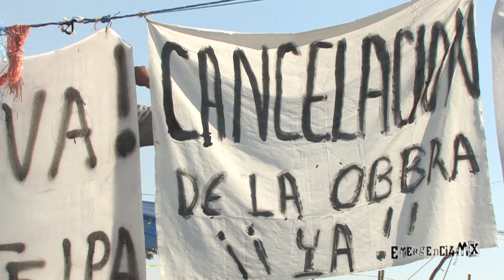Casas Geo Cerro de la Tortuga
Comunicado por parte del pueblo de Tetelpa.

Se continua la resistencia por la defensa del Cerro de la Tortuga.

Estuvimos en días pasados a punto de la represión (por parte) de algunos transportistas y

trabajadores de casas Geo. Aparte de ese intento de agresión, se está sacando información falsa

en desplegados y volantes, muy caros por cierto, en donde se pretende golpear mediáticamente al

movimiento con argumentos falsos y desesperados por continuar con su proyecto asesino.

Esta lucha se inicio con el mandato popular y autónomo de una asamblea en la que se dijo No a las

casas por la sencilla razón de que Tetelpa tiene bajo su custodia, por cientos de años, estas tierras

de la comunidad y de acuerdo a sus estatus de pueblo originario. Esto le da solidez moral e historia.

Está claro que estan desesperados por lo que representa en cuestión de ganancias e intereses.

Nosotros le recordamos a la gente humilde y sencilla y, sobre todo honesta, que a nuestro heroico

Zapata, en su tiempo, lo llamaron robavacas, violador, Atila del Sur, y muchos improperios tan solo

por defender la tierra de las ratas de aquella epoca: hacendados (y) malos gobernantes, que como

ahora obedecen a los peores intereses. Los nuevos hacendados: Casas Geo y destructores de la tierra

quieren arrasar con el estado de Morelos.

Les recordamos que la asamblea fue la que dijo No a las casas y no, los voceros del movimiento.

Deberían conducirse con más sentido común y menos ambición: CEAMA, Ayuntamiento municipal

y los demás beneficiados en destruir la base de la vida que es la naturaleza.

Por último le recordamos a la opinión pública que nuestra defensa es legítima y desinteresada,

no como los que nos gobiernan, que ganan muy bien y trabajan muy mal en beneficio de los

destructores de la vida de nosotros, (de la de) nuestros hijos y nietos, en fin de (la de) las futuras

generaciones.

Palabras pronunciadas por la gente de la Comunidad de Tetelpa Morelos, el

Se respetaron las ideas y palabras originales y solo se corrigió la ortografía

día 29 de diciembre del 2011 en Cuernavaca, Morelos.

y la sintaxis cuando fue necesario, para facilitar la lectura.